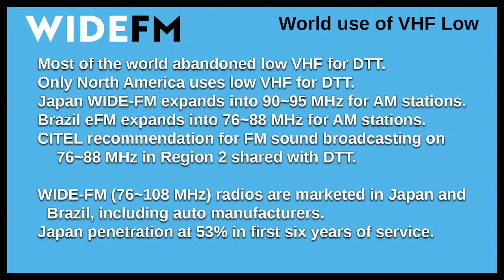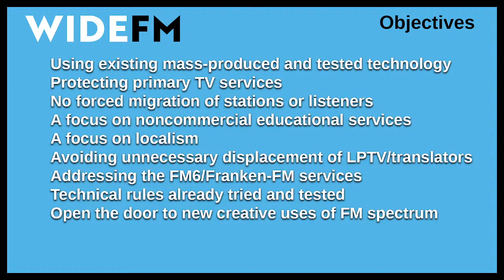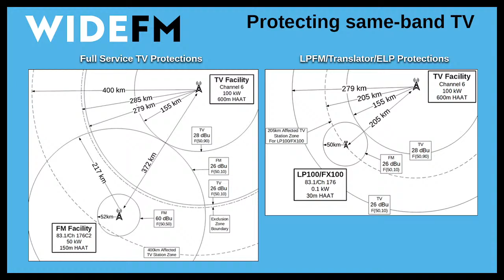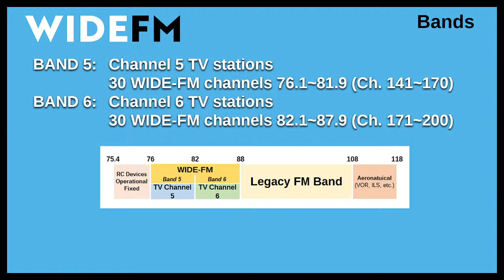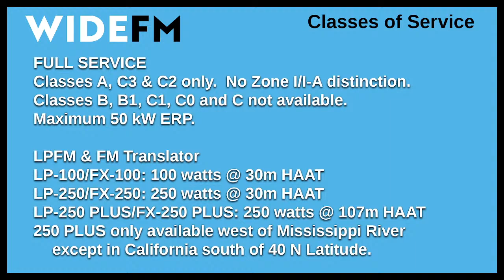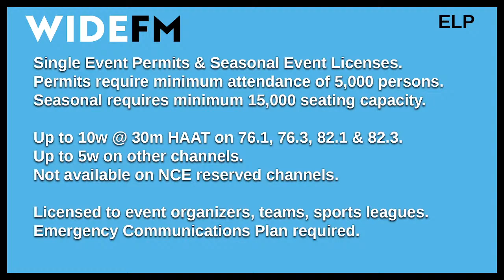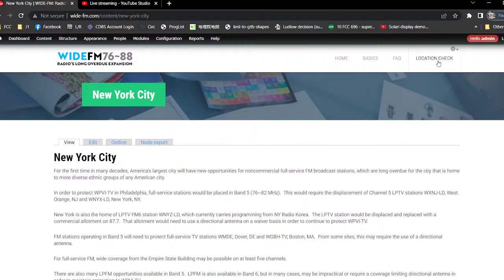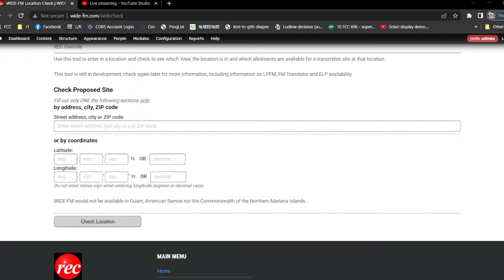REC Live: WIDE-FM: Radio's Long Overdue Expansion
After a too-long hiatus in content creation, I plan to return to discuss REC's new WIDE-FM proposal that will allow for the extension of the FM broadcast band to include 60 new channels from 76.1~87.9 on a shared basis with full-service and Class A TV stations on RF Channels 5 and 6.   (This time is tentative and subject to delay or cancellation)